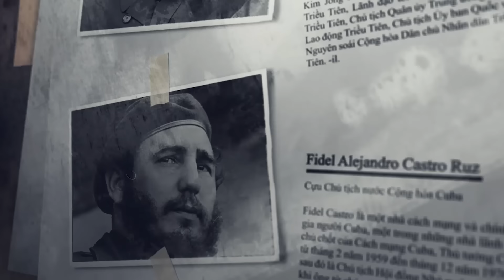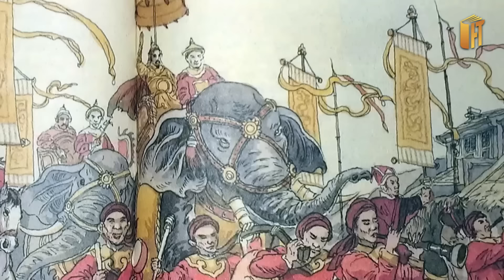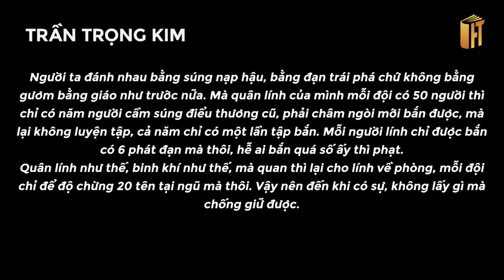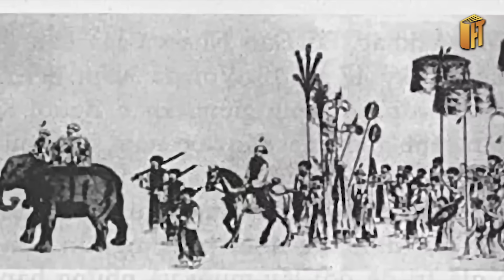NHÀ TÂY SƠN, VÌ SAO ĐOẢN MỆNH NHƯNG VINH QUANG?